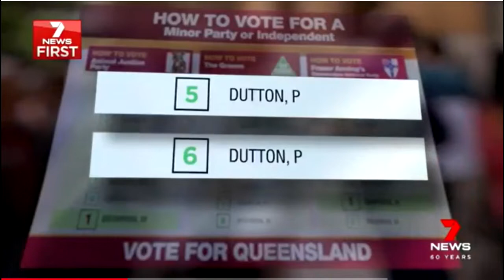Peter Dutton benefits from election fraud in 2019